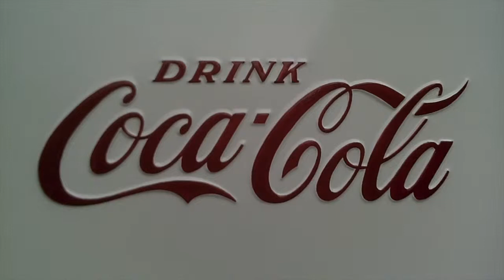Have a Coke and a smile!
My husband finished his restoration on a1957 Cavalier CS72A Coke machine. I took that opportunity to let my son & his friend experience something simple & unique for the first time, that few in their generation will ever get to experience:0) Have a Coke boys! And just look at those smiles! The Coke cost them a dime/2 nickels. *Song is "I'd like to buy the world a Coke" from the 1971 commercial.